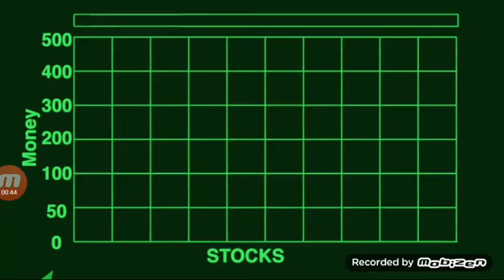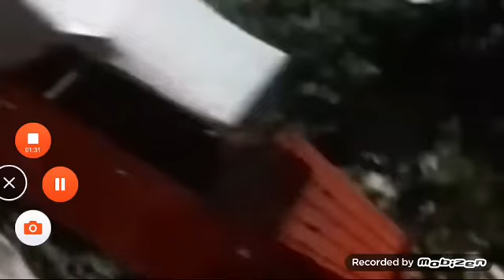Good morning by Aaron Costa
All right guys don't delete this this is going to be a great morning